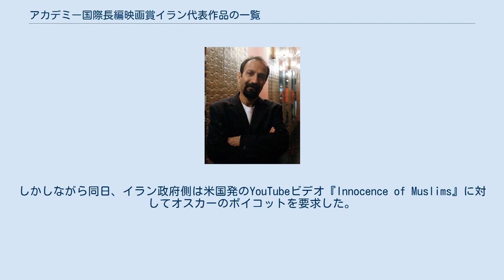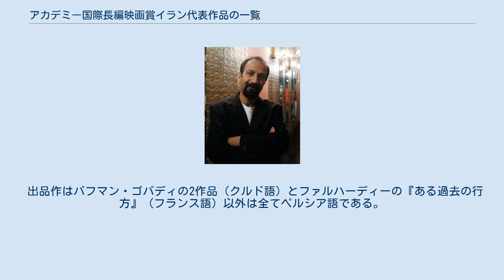アカデミー国際長編映画賞イラン代表作品の一覧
イラン史上初の受賞作『別離』（2011年）を監督したアスガル・ファルハーディー。
 イランは1994年に初めてアカデミー国際長編映画賞に映画を出品した。
1979年のイラン革命以前には、イラン帝国が1977年に1度だけ出品している。
 2018年度までにイランは累計24作を出品しており、そのうちマジッド・マジディの『運動靴と赤い金魚』、アスガル・ファルハーディーの『別離』と『セールスマン』がノミネートに至り、『別離』と『セールスマン』が受賞を果たしている。
また全出品作のうち5作がマジディ、4作がファルハーディーの監督作である。
 2012年9月24日、『花嫁と角砂糖』が第85回アカデミー賞外国語映画賞へのイラン代表作に選ばれたことが発表された。
しかしながら同日、イラン政府側は米国発のYouTubeビデオ『Innocence of Muslims』に対してオスカーのボイコットを要求した。
ロイターはイランのイランの文化・イスラム指導相のモハマド・ホセイニがボイコットを呼びかけたと報じた。
 1956年より映画芸術科学アカデミー（AMPAS）は外国語映画賞を設置し、各国のその年最高の映画を招待している。
外国語映画賞委員会はプロセスを監視し、すべての応募作品を評価する。
その後、委員会は5つのノミネート作品を決定するために秘密投票を行う。
 イラン代表作は毎年秋にファラビ・シネマティック・ファウンデーションが任命した委員会によって選考されている。
1995年の『白い風船』はハリウッドに提出された後にイラン側は出品撤回を求めたが、AMPASはこれを拒否した。
 出品作はバフマン・ゴバディの2作品（クルド語）とファルハーディーの『ある過去の行方』（フランス語）以外は全てペルシア語である。
 『I Love Vienna』（オーストリア）、『ペルセポリス』（フランス）、『そのひとときの自由』（オーストラリア）、『Baba Joon』（イスラエル）、『Under the Shadow』（イギリス）はイラン人が監督した映画であるが他国の代表として出品された。
 以下はイラン代表作の一覧である。